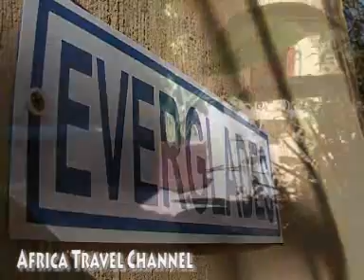Adam's Eden 3 Star Bed and Breakfast Pretoria South Africa - Africa Travel Channel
Adam's Eden 3 Star Bed and Breakfast Pretoria - Africa Travel Channel